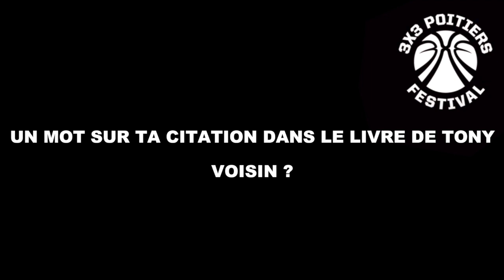Interview 3x3 Poitiers - Ana Maria Filip-